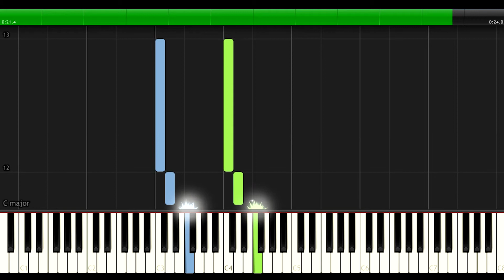Piano Tutorial 05 - Arıcık (120 bpm)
Yalçın İman Piyano Metodu
05-Arıcık Nasıl Çalınır? (sayfa 27)